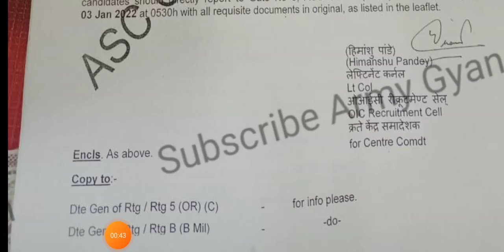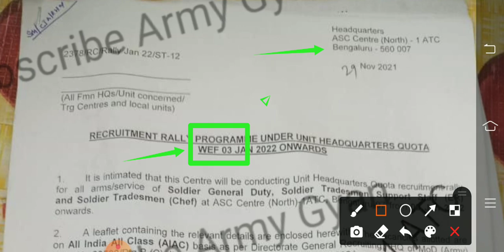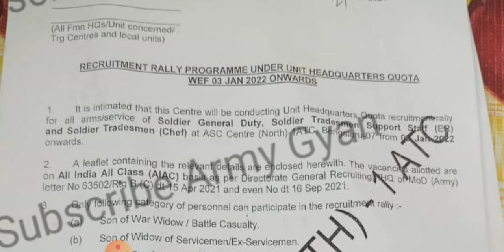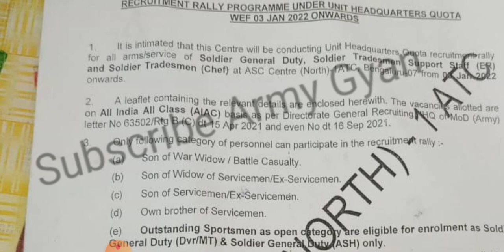Army Rally Bharti New Date || Army Exam Update || Army Relation Bharti || Asc North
Asc  आर्मी GD भर्ती 2021 News | Asc Centre  Army Rally bharti 2021 | Bharti 2021
relationAscarmy rally bharti 2021
Asc army bharti 2021
bharatpur army bharti 2021
Asc army gd bharti 2021
Asc North  tradesman bharti 2021
join indian army
Asc south army bharti 2021
Asc north army bharti
Asc south army rally
Asc army physical
Asc centre  army physical date
Asc north  army rally bharti 2021
Asc army rally bharti 2021 admit card
Asc  army bharti latest news
Ascarmy bharti 2021

Ascsena bharti 2021
Asc north army bharti 2021 date
Asc army bharti 2021 admit card
Asc army bharti postpone
Asc south army bharti 2021 news
Asc army bharti
Asc army bharti
Sena rally bharti 2021
Asc sena bharti 2021 new update
Asc sena rally bharti 2021
Asc sena bharti 2021 news
Asc Army exam date 2021
Asc army exam 2021
Asc army exam new date
Asc indian army bharti 2021
indian army vacancy 10th pass
Rajasthan Army bharti 2021 // aro kota, Jaipur, jodhpur, jhunjhunu, alwar sena bharti 2021 update